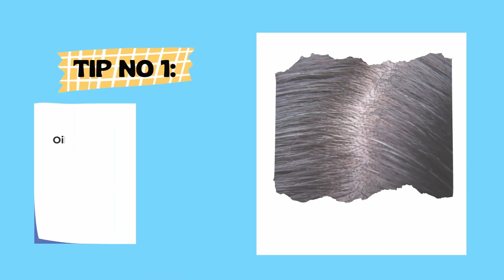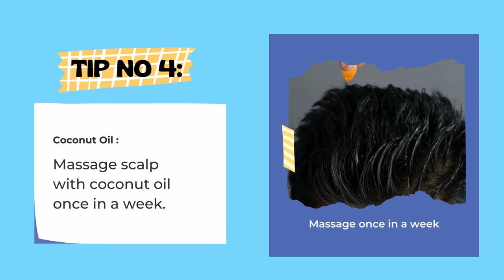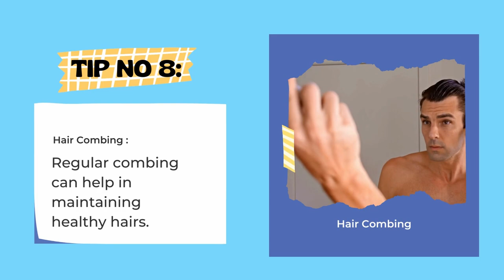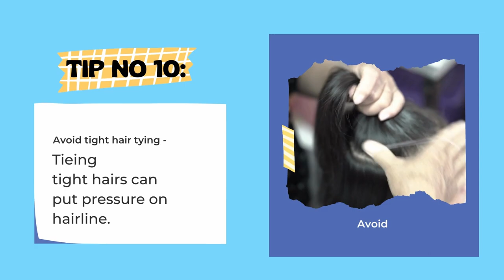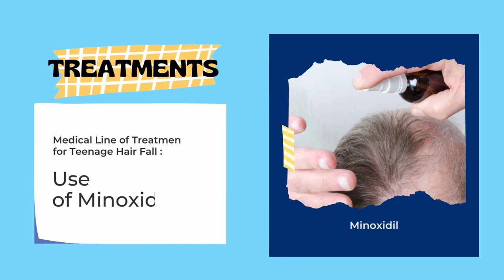How to prevent and treat Teenage hair loss? (Hindi) | Young/Teenage hair loss के लिए उपचार?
Lots of Students and teens are facing early hair loss. Initially the patient don't understand the exact cause of teenage hair loss and they keep on searching for such content, but we have already explained the exact cause of teenage hair loss in previous video. You can clink on this link " to watch the video. After knowing the reason you need to understand how the teenage hair loss can be treated or what are the prevention tips for teenage hair loss?
So lets see how the teenage hair loss can be prevented as well as best treatment to stop teenage hair loss.

The hair loss is treated according the causes of hair loss. So if the hair loss is due to internal health issue like genetic or hereditary then can be treated by medical line of treatments like Minoxidil, Biotin medicines, Finasteride Medicines, PRP (Platelets Rich Plasma) treatment, Mesotherapy, or Dermaroller.
If the hair loss or hair fall is due to vitamins deficiency or nutritional deficiency then it can be treated with multivitamins medicines and taking healthy diet.
If the hair loss is due to stress then by managing the stress we can stop hair fall.
If the hair loss or hair fall in teenage is more and it is not controllable then you must visit to dermatologist or a hair specialist near by you.
Now if the patient has grade 3 to grade 7 hair loss then this patient needs to be treated with a surgical treatment like hair transplant.

Prevention tips for Teenage Hair Loss -
1. For oily scalp wash head with anti dandruff shampoo daily
2. For dry Scalp wash head twice or thrice a week
3. Avoid Hair Straightening and Hair Curling
4. Massage scalp with coconut oil once in a week to increase blood circulation in scalp.
5. Avoid eating Junk & Fast Food
6. Eat Protein rich diet like eat chicken, eggs and protein rich vegetables & fruits
7. Exercise to help your body healthy and also your hairs healthy
8. Comb your hairs daily
9. Use helmet or cap while going out on bike to avoid dust and high sun exposure
10. Avoid tying tight hairs

Treatment options for Teenage Hair Loss -
1. Minoxidil
2. Biotin Medicines
3. Finasteride Medicines
4. PRP - Platelet Rich Plasma Therapy
5. Mesotherapy
6. Dermaroller

For more information you must watch the video till end, you will definitely get good & valuable information.

For more information related to teenage hair loss & treatment for hair loss watch our video and if you have any questions please comment in the comment section.